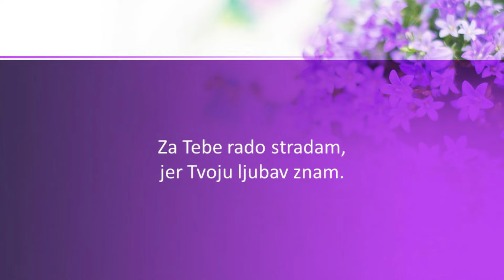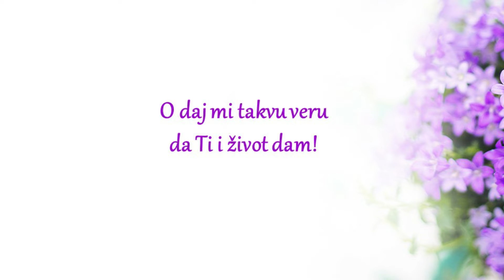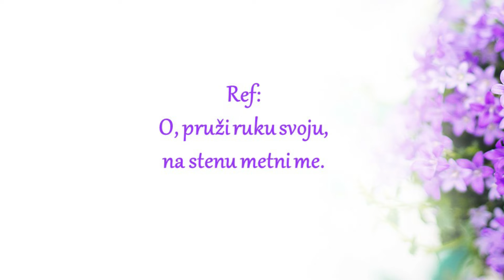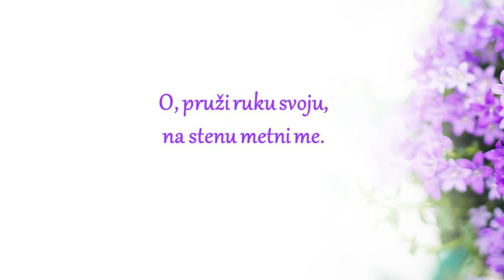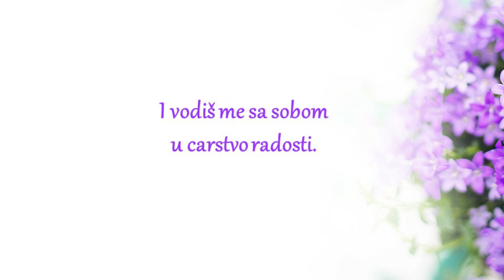09 - Dragocen si mi Spase, sa tekstom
Piano arrangement, Maja Marcikić (2021)